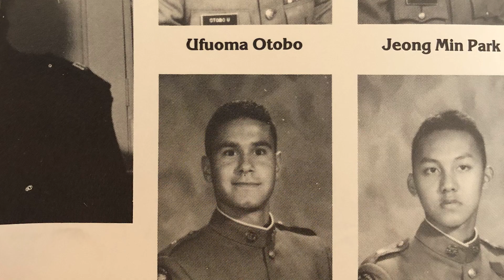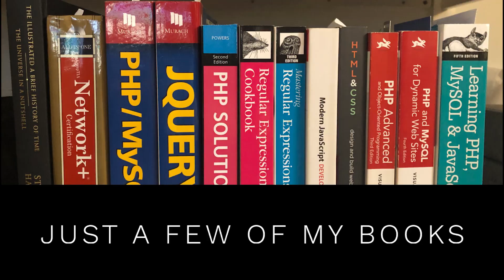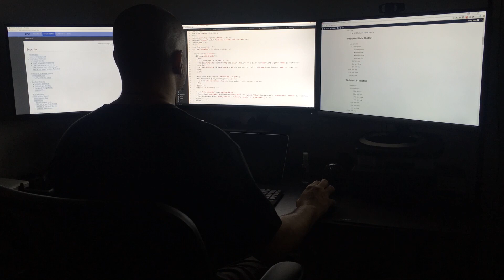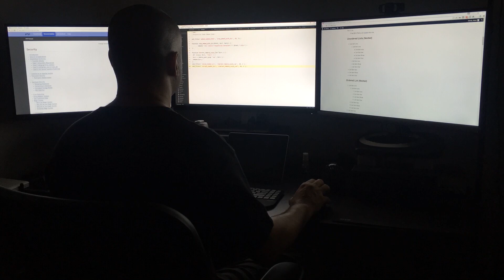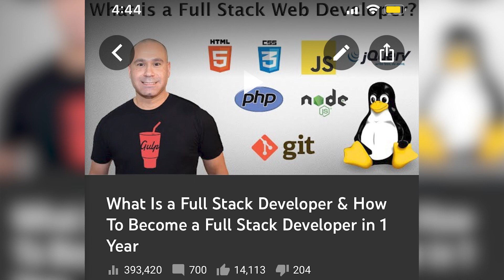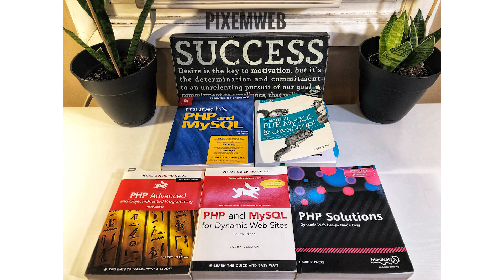10 Years of Coding | My Journey to Self Taught Full Stack Developer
My Journey to being a Self Taught Full Stack Developer and 10 Plus Years of Coding. From Suits and Ties to T-Shirts and Jeans, how and why I made the switch, changed careers, transitioned to a whole new life as a Coder & Freelance Web Developer.

As someone who has spent over 10 years coding, I wanted to share my story about why I decided to learn to code and what my thought process was along the way.

I share with you the path that I took as a self taught full stack developer, from learning HTML, CSS, JavaScript, PHP, Python, MySQL, Linux, Apache and WordPress.

I didn't learn how to code as a kid, I wasn't a child prodigy, but I did have the motivation and determination to make learning to code a priority.

I taught myself how to code while holding down two jobs and raising a family. As someone who learned how to code as an adult, I know anyone can learn to code. Hopefully this motivates you to pursue your dream of coding.

Hopefully you enjoy this video about My 10 Year Journey to becoming a Self Taught Full Stack Developer.